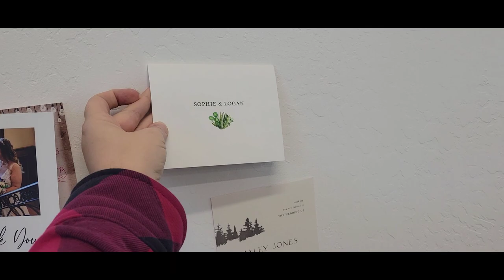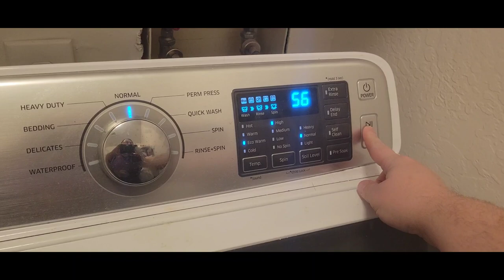Vlog 3: Bridal Season Busy Day